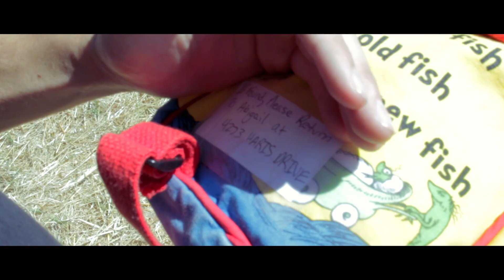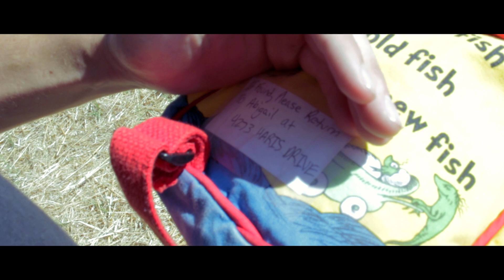LOST - Fantastica Short 1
Like Disney's Fantasia, I took a piece of music and transformed it into a short. I hope to do this more in the future, as I enjoy the process of music creating story. Hope you enjoy! (Please share if you liked)!

Written/Directed/Shot By: Lukas Harris
Jasper Harris as "Teen"
Carrie Anne Harris as "Mother"

Music Used (And Inspired Story): Bike-Sharing-in-Paradise